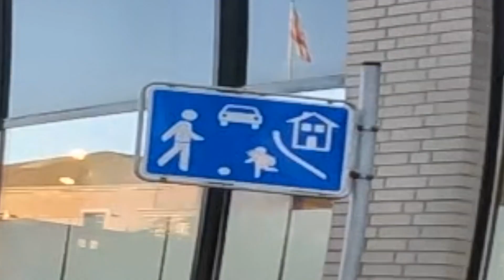Das gehört doch da nicht hin !!! SAFTIG GEBLITZT ??? | Motovlog | Nivi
Wenn euch das Video gefallen hat würde ich mich sehr über eine positive Bewertung freuen ;D

» Social «

» Mein Equipment «

✗ Mein Helm: HJC RPHA 70 Gadivo blau
✗ Mein Visier: HJ-26 Blau Verspiegelt
✗ Mein Sena: Sena 10C Evo
✗ Meine Kamera: GoPro Hero 10 Black
✗ Mein Mikrofon: Gyvazla Lavalier Mikrofon
✗ Mein Mikrofon Adapter: GoPro Pro 3,5-mm-Mikrofonadapter
✗ Meine Speicherkarte: SanDisk Extreme 128GB
» Mein Bike «

✗ Bike: Yamaha MT125 2021

✗ Tankpad: Yamaha MT07 Tankpad (Original) ​
✗ Blinkerrelais: Kellermann Blinkerrelais R2
✗ Blinker: Louis Lauflicht-LED-Blinker
✗ Hebel: RAXIMO BCS kurz rot
✗ Lenkerenden: Highsider Lenkerenden Yamaha M16
✗ Spiegel: Highsider Victory-Blast lang
✗ Spiegelschrauben abdeckung: Highsider Abdeckkappen M10
✗ Kennzeichenhalter: Protech X-Shape
✗ Tankring: SW-Motech PRO Tankring
✗ Tankrucksack: SW-Motech Pro Micro
✗ Handy Halterung: QuadLock + Vibration Dampener
» Über mich «

Hallo ich bin Nivi komme aus Wesel und mache Motovlogs. Ich fahre eine MT125 in der Farbe StormFluo